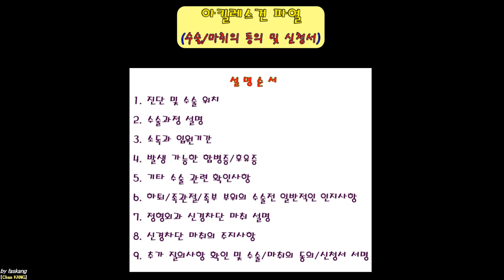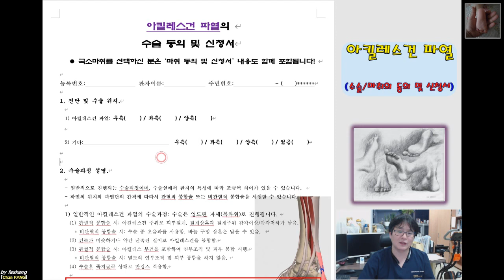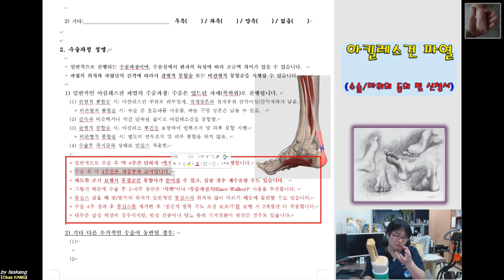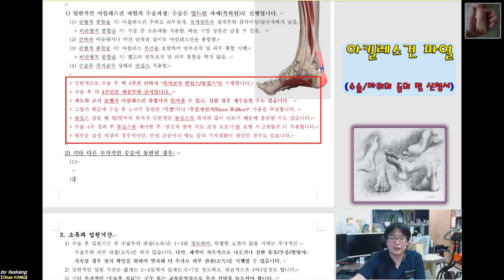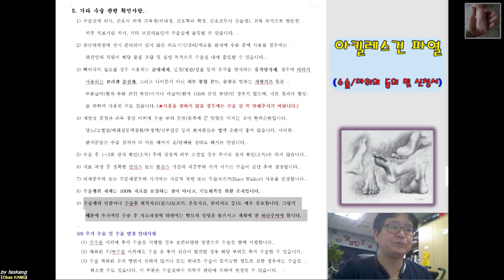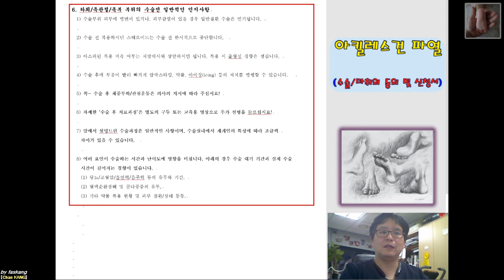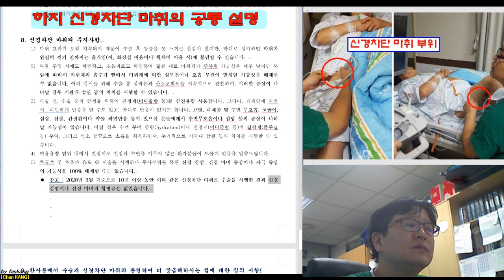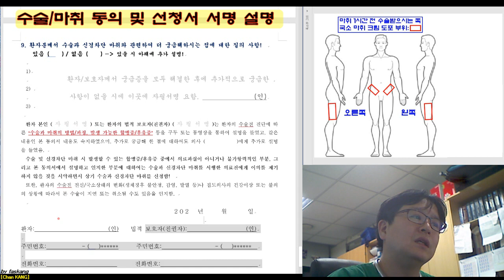323.(수술마취.동의/신청서) [[아킬레스건 파열]] 설명 [강찬.정형외과.충남대병원.Chan KANG]